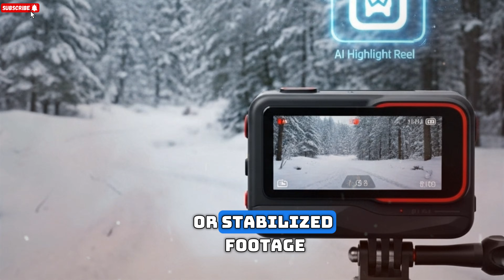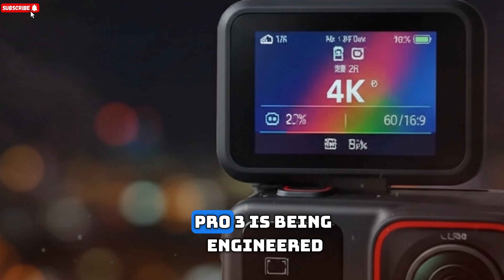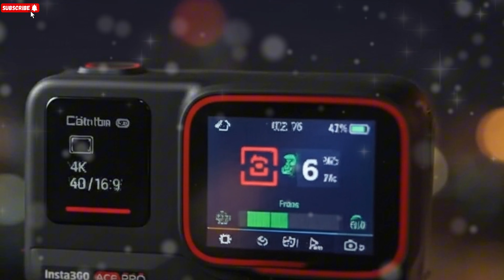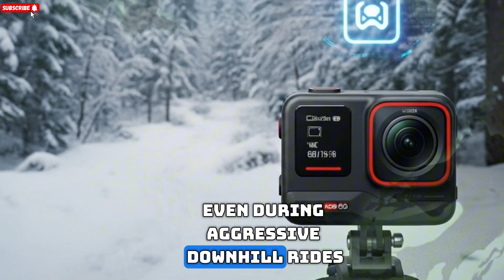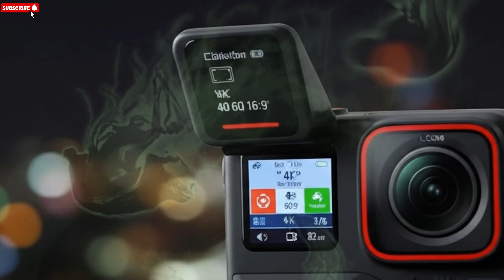Insta360 Ace Pro 3–Finally Official Release Date Confirmed! Full Specs & Price Exposed!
The rumored Insta360 Ace Pro 3 is set to be a next-gen 8K action cam with a Global Shutter. It features a larger, possibly 1-inch, Leica-enhanced sensor, a 3nm AI chip for 8K/60fps video, 4K/240fps slow-mo, and advanced PureVideo 3.0 low-light performance. Expect next-level AI editing, a rugged body, and improved battery management. Full specs & official price are pending confirmation.